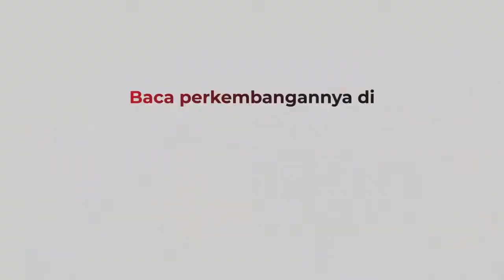Akses Jalan Buruk, Warga Ditandu ke Rumah Sakit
Pembangunan infrastruktur jalan belum menyentuh kawasan desa di Kabupaten Mamasa, Sulawesi Barat. Meski hanya berjarak 3 kilometer, warga desa harus menggunakan tandu untuk membawa warga yang sakit ke rumah sakit.

Android: inews.id/android
iPhone: inews.id/ios